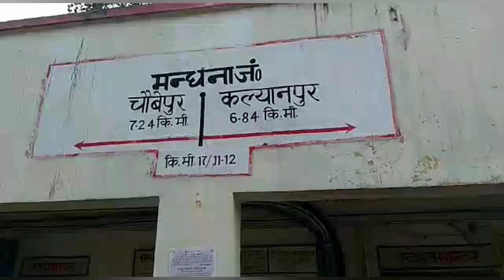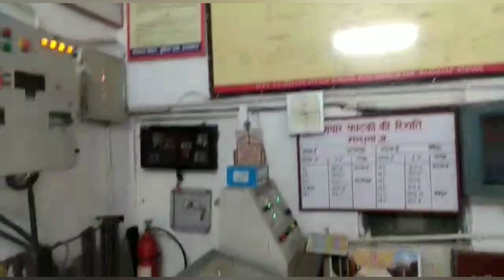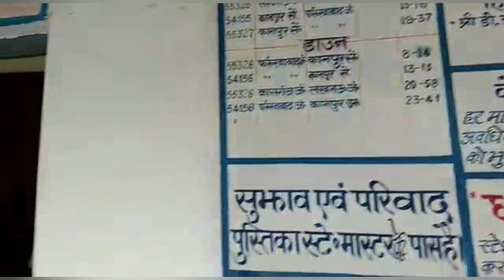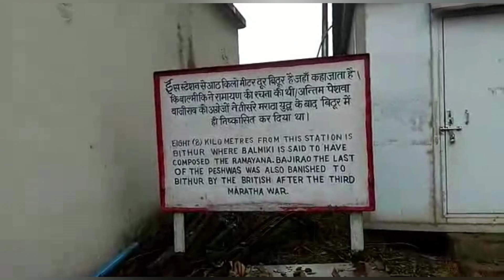Mandhna Jn Overall View - मंधना जंक्शन का ओवर ऑल व्यू